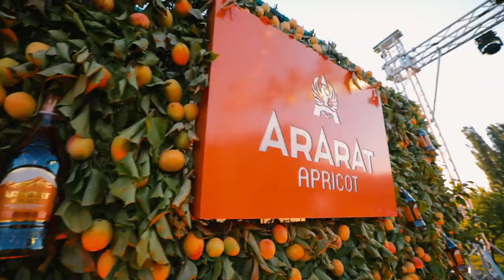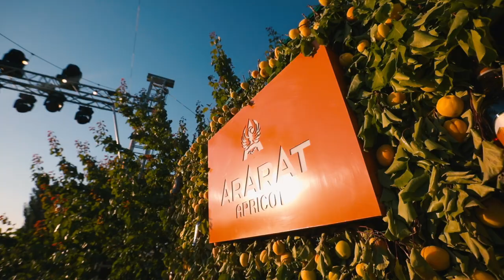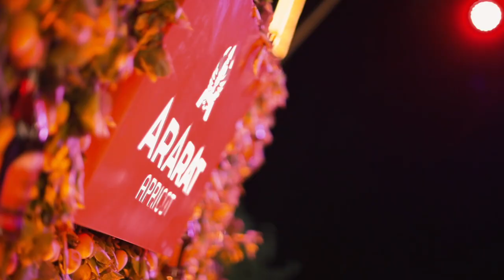ARARAT Apricot Launch in Armenia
THIS MATERIAL RELATES TO THE ALCOHOL AND SHOULD NOT BE VIEWED BY ANYONE BELOW THE LEGAL AGE OF ALCOHOL PURCHASE IN THE COUNTRY OF VIEWING.
Yerevan Brandy Company launched a new product – ARARAT Apricot made on the base of a 6-year-old ARARAT brandy.

On 3rd of July Yerevan Brandy Company launched a new product – ARARAT Apricot, which was made on the base of a 6-year-old ARARAT brandy, organoleptic richness of which is complemented by the delicate apricot taste.
A special event in a picnic format was organized on the occasion of the new unique product launch, where the drink was presented to the guests for the first time. Press walls made of compositions of apricots, special activity zones and thematic installations – all this allowed the guests to vividly feel the colors and mood of one of the symbols of Armenia – Apricot.
The venue of the event wasn't chosen by chance – the guests enjoyed the picnic being in apricot gardens at the very zenith of apricot feast. The atmosphere was complemented by musical performances of Miqayel Voskanyan and his band, as well as Jivan Gasparyan Jr.
The guests were given the opportunity to taste and appreciate the new product, which has an unexpectedly mild taste, where the traditional organoleptic characteristics of brandy are elegantly draped with shades of apricot notes. While ARARAT Spritz and ARARAT Heart cocktails designed special for ARARAT Apricot helped to reveal the multifacetdness of the drink in new feeds.